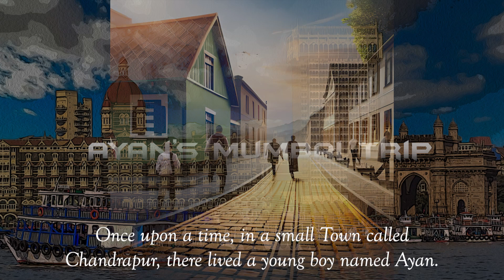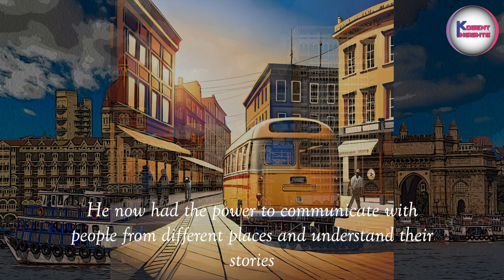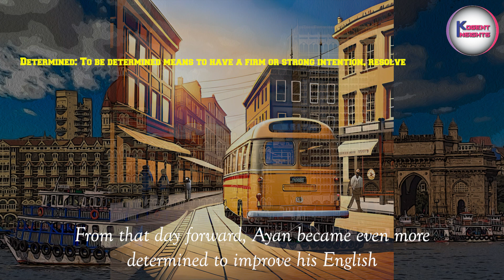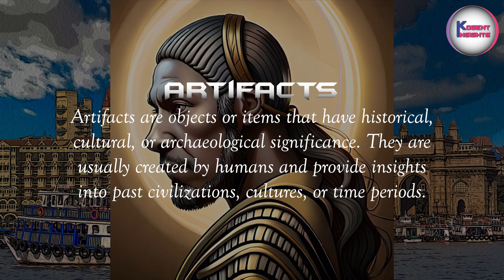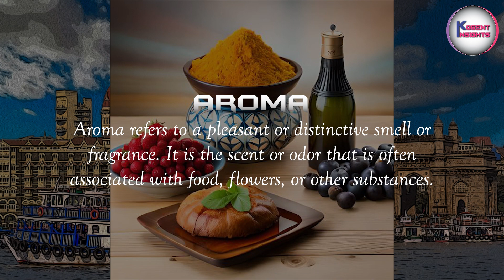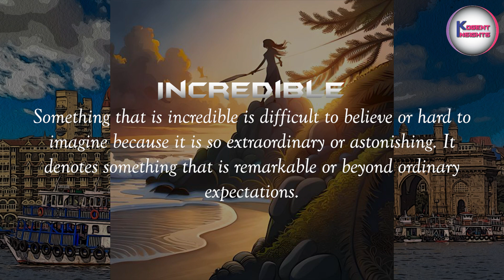Ayan's Mumbai Trip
We understand the importance of English in today's globalized world, where effective communication is key to success. That's why "English Tales" is here to provide you with a unique and immersive learning experience. We believe in learning by usage rather than traditional rote learning, enabling you to grasp the language naturally and confidently.
Unlock the power of English language proficiency and embark on a transformative learning journey with us! Our channel is dedicated to catering to a wide range of audiences, including working professionals, students of various levels, aspiring candidates for competitive exams such as GRE, SAT, GMAT, TOEFL, IELTS,  and general internet users seeking to enhance their English language skills.
Our carefully curated collection of captivating stories, presented in bite-sized episodes, ensures that learning fits seamlessly into your busy schedule. Each tale is designed to engage your imagination, expand your vocabulary, and improve your overall language proficiency. Whether you're a beginner or an advanced learner, our content is tailored to meet your specific needs and help you achieve your goals.
In this heartwarming video, we delve into the remarkable story of Raju, a resilient young man who defied all odds and emerged victorious against the challenges that life threw at him.

Most effective learning